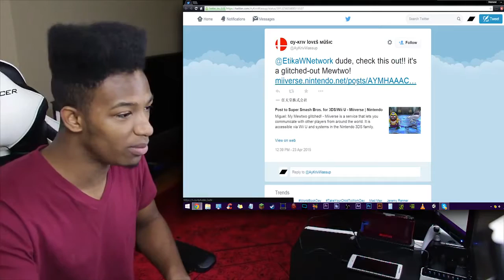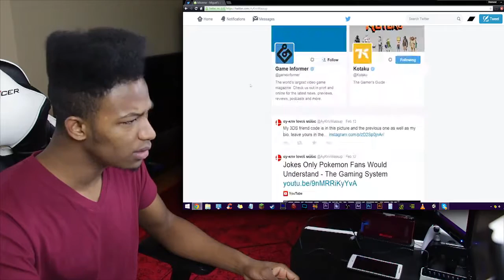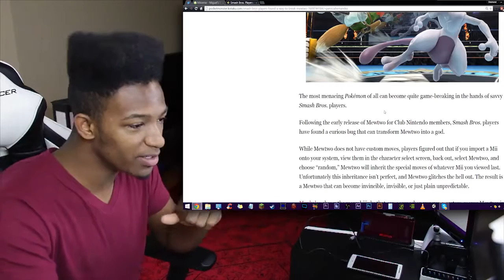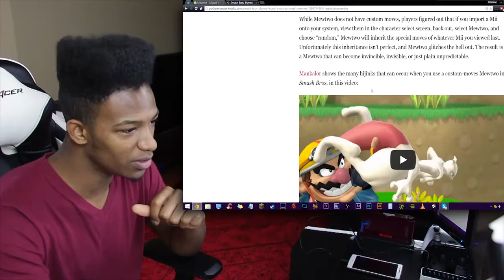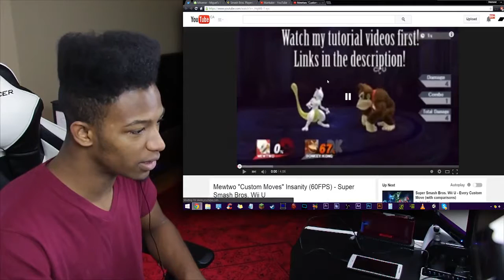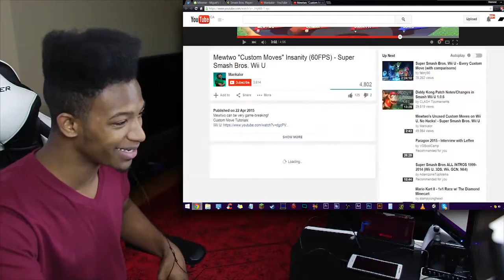Just When you Thought Mewtwo's Glitches Couldn't get Worse... Mankalor Goes IN!!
Original Description: These get pretty impressive considering the time and effort it must have took to discover these hilarious glitches.